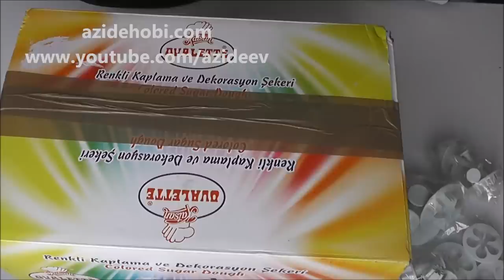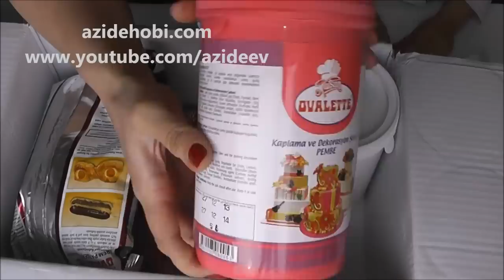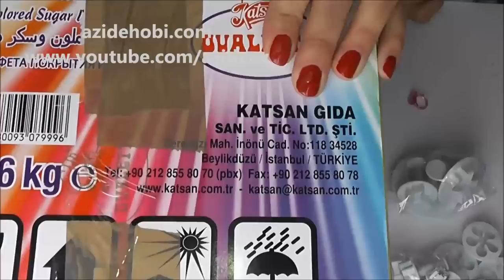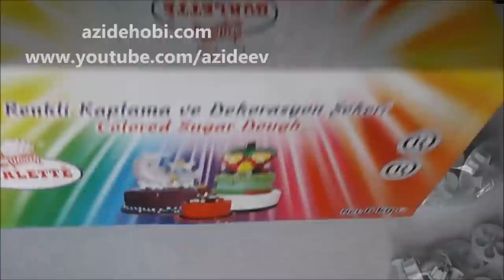ALISVERIS / Ovalette - Seker Hamuru/Fondant / Azide Hobi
MUTLAKA BAKIN DERIM ;)